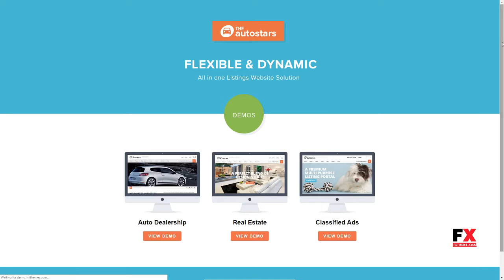Auto Stars - Car Dealership and Listings WP Theme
Columns 4+

 Layout Responsive

 Tags auto, automotive, car dealer, car dealership, classifieds, directory, finance calculator, inventory, inventory management, listing, property, real estate, realtor, rent, vehicle listing